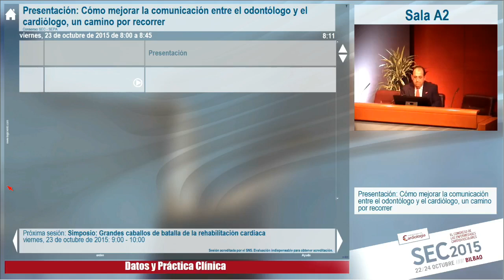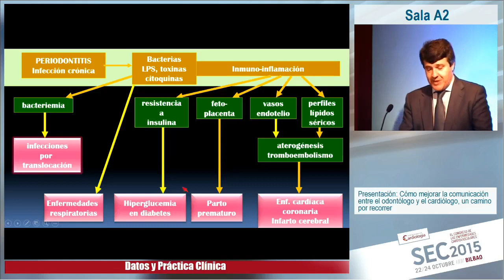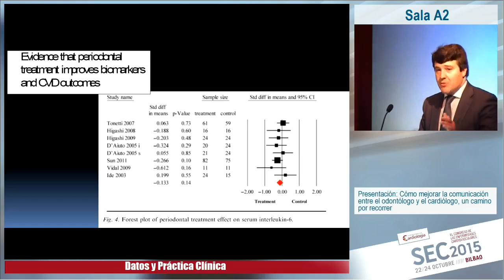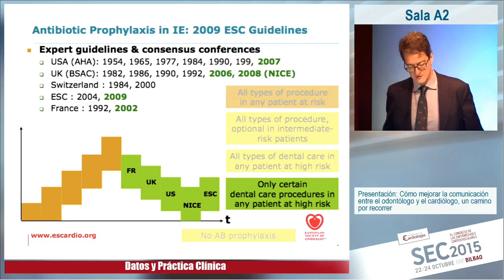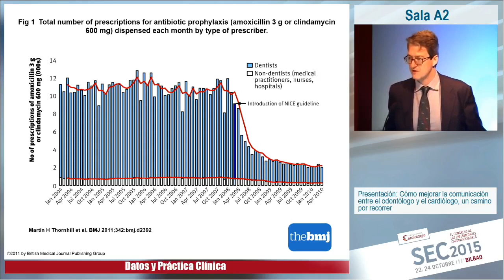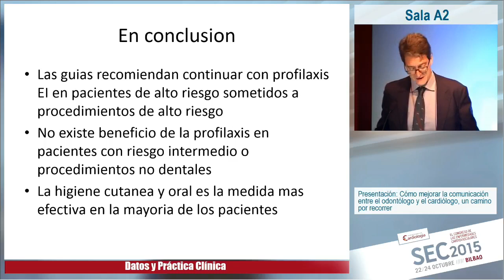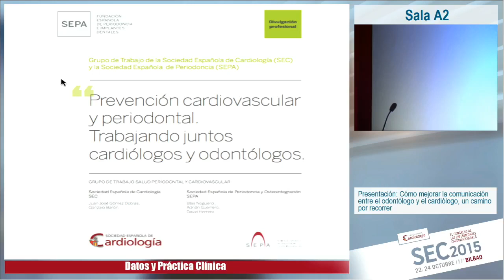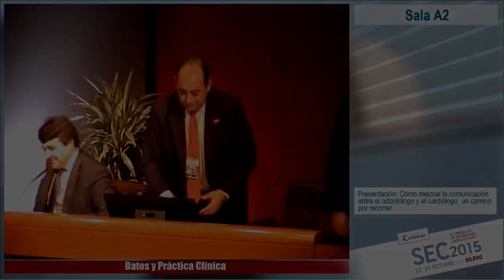Relación entre enfermedades de las encías y el corazón. Cardiólogos y odontólogos trabajando juntos.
La salud cardiovascular comienza por la boca. En este video se demuestra la conexión entre las enfermedades cardiovasculares y las enfermedades periodontales y se plantea la  inevitable comunicación que debe existir entre los profesionales de ambas disciplinas médicas para mejorar la calidad de vida de los pacientes.